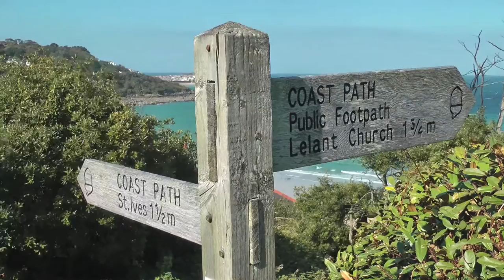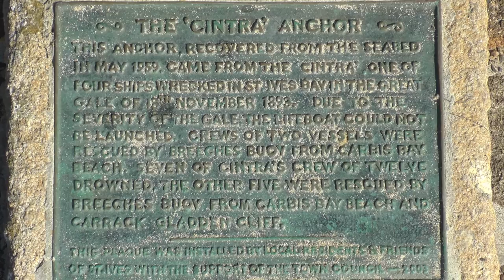A GHOSTLY SLICE OF St IVES - SHIPWRECKS ON CARBIS BAY BEACH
Spring tide reminder of the drama and tragedy in 1893 at the beach which in 2021 hosted the G7 Summit. January 2023 update and the adjacent Porthkidney Sands

Over 500 St IVES videos and here in more manageable chunks